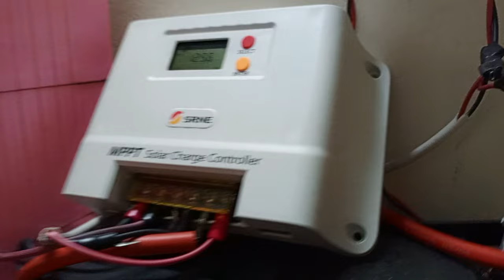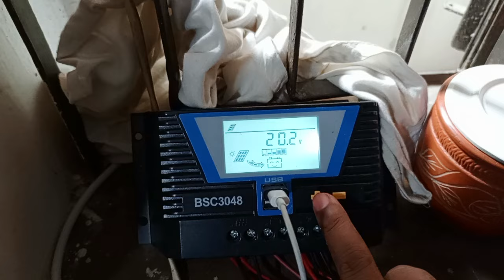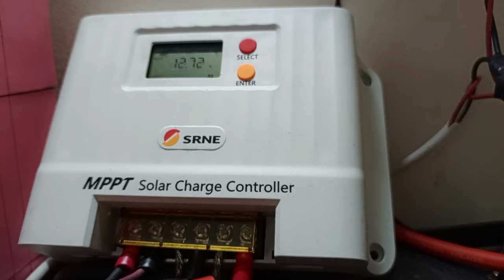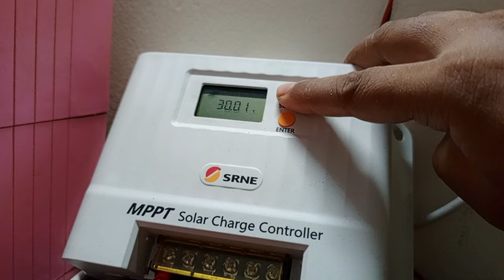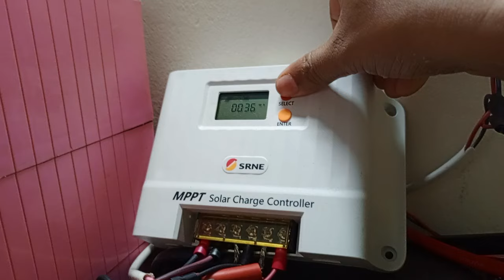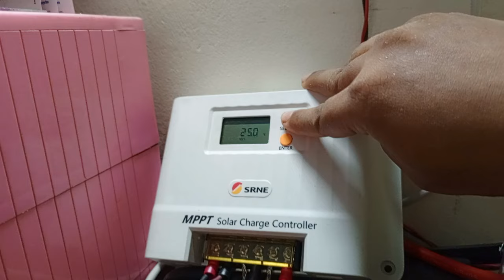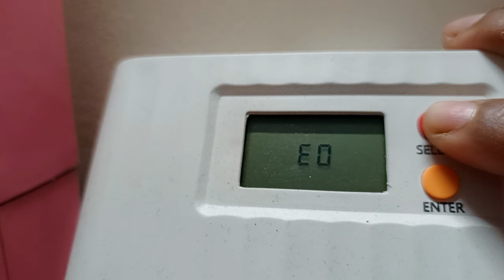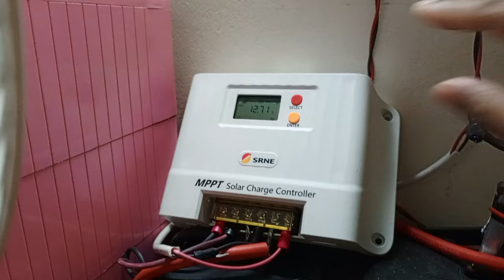সোলার চার্জ কন্ট্রোলার SRNE MPPT solar charge controlar review and price details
SRNE MPPT  সোলার চার্জ কন্ট্রোলার সেটিং ও রিভিউ।
This is a review and setup video of SRNE MPPT solar charge controller. It can charge 12v battery with both 12v and 24v solar panel. Voc is 55 volt. It has lead acid and lithium iron phosphate battery support. It has equalizing charging function for good battery health

High quality MPPT solar charge controller in Bangladesh within reasonable price.